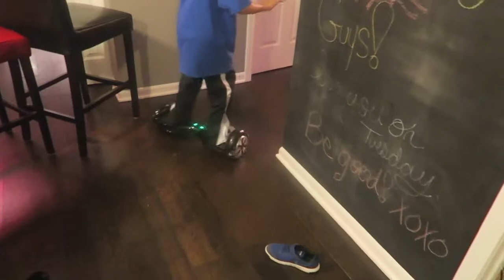DIY HOVERBOARD PARK??!!